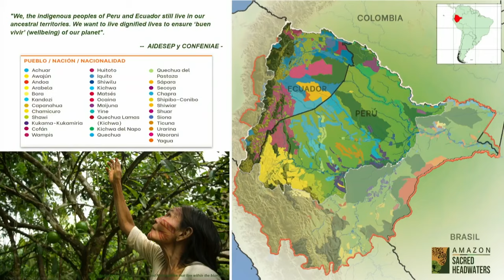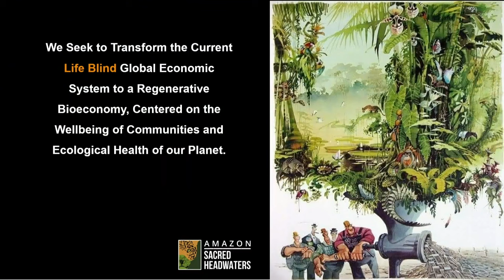On the Frontlines for Nature | Davos 2024 | World Economic Forum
In all corners of the world, local communities are working to protect their lands and traditions threatened by the climate and nature crisis and exacerbated by rising security challenges.

How are remarkable efforts in Latin America and Africa leading the way in restoring natural landscapes, supporting sustainable livelihoods and stabilizing some of the world’s most fragile geographies?

This session has been developed in collaboration with CNBC Africa.